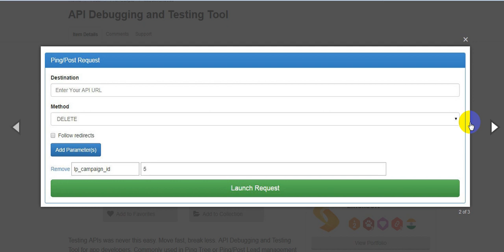Free Download API Debugging and Testing Tool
Testing APIs was never this easy. Move fast, break less. API Debugging and Testing Tool for app developers, Commonly used in Ping Tree or Ping/Post Lead management System. You can test your API status and get more of 200 status.
Currently Supporting below HTTP Request :
1) GET
2) POST
3) PUT
4) DELETE

Please Rate us 10+ so that we can continue our good work.